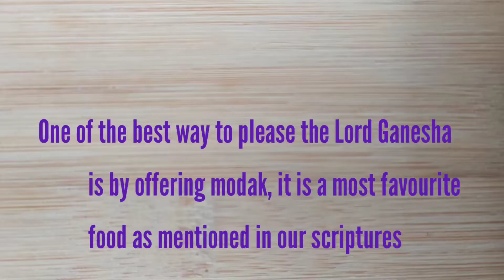Modak recipe - స్పూన్ తో ఇలా సులువుగా మొదక చేయండి - Lord Ganesha Prasad - బియ్యంపిండి ఆవిరి మొదకలు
Modak is a stuffed dumplings made of rice flour offered to Lord Ganesha. It is a Maharashtrian festival recipe made of rice flour, coconut and jaggery.

You are free to use  Stay Positive  music track (anywhere you want - online or offline, even for commercial purposes) as long as you provide a link to this website from yours OR credit us with  Music

   Track description:  Positive corporate music track by FSM Team suitable for motivational videos or advertising.